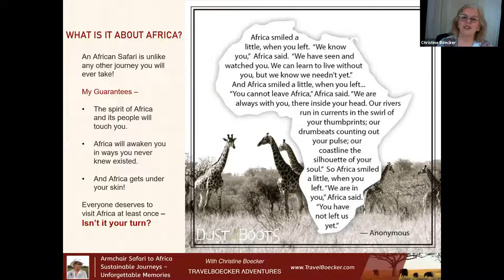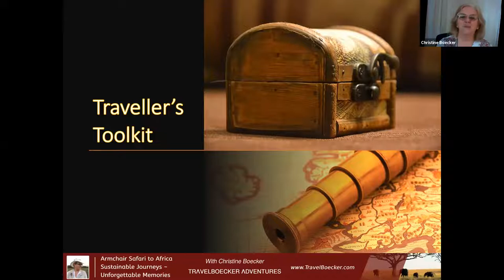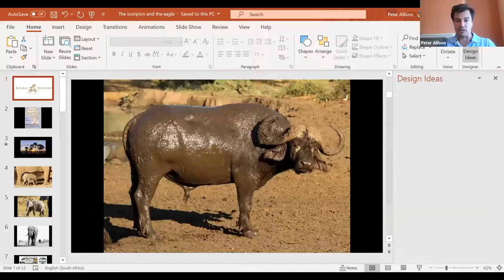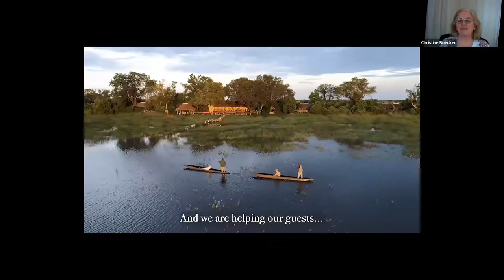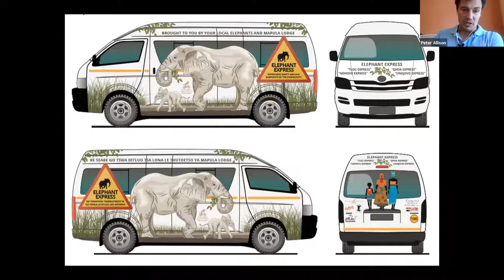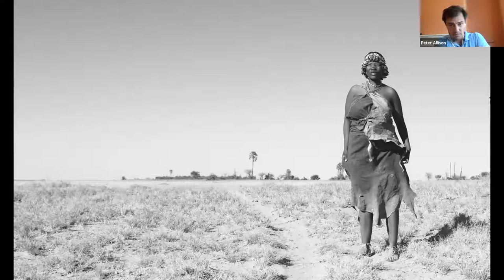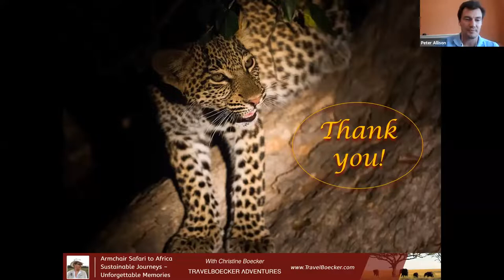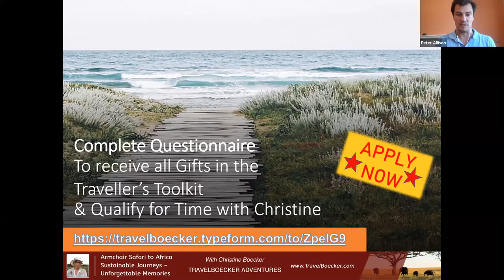African Armchair Safari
Conversation with Peter Allison, safari guide, conservationist and author of the book - Whatever You Do, Don't Run